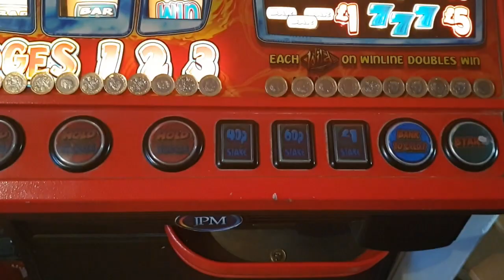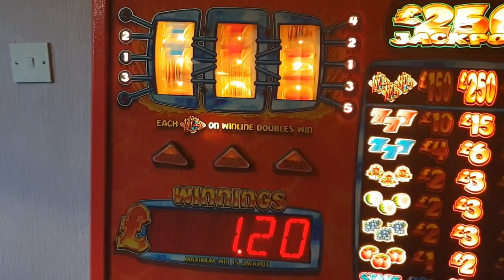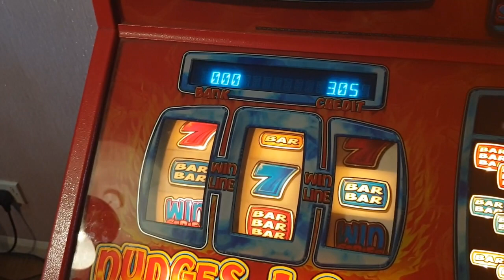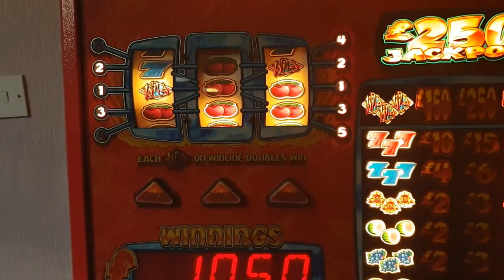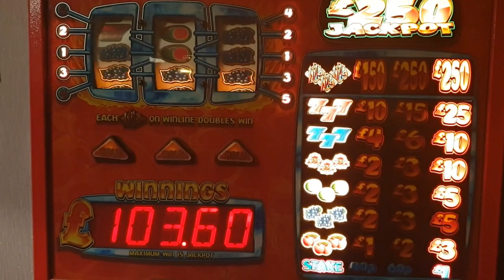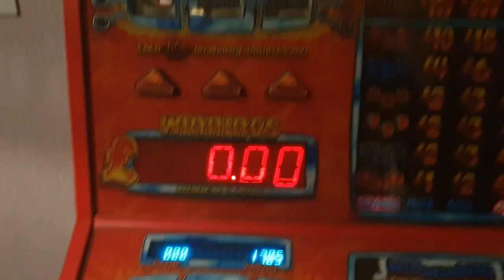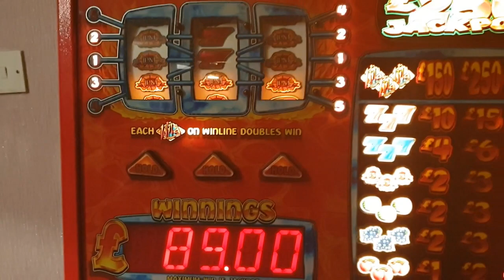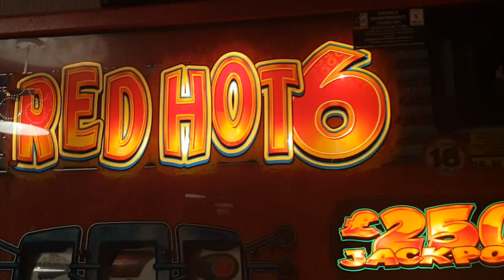Red Hot 6 (Part 1)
Ok, you win, rowing it out for the pot, thank you for all the comments, obvious question from me within this video! errrrrrr. Enjoy and sorry if this is like paint drying lol! p.s. Sorry I only did it in 720p but it was a pretty long video so sacrificed quality for ahem quantity.